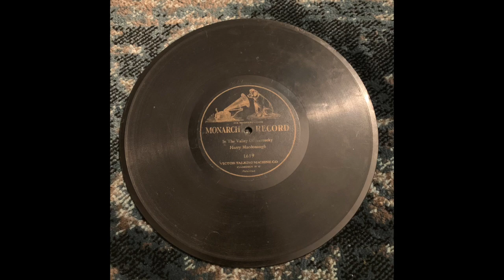381 Monarch 1619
This video is about 381 Monarch 1619